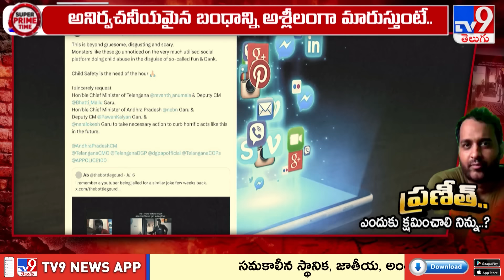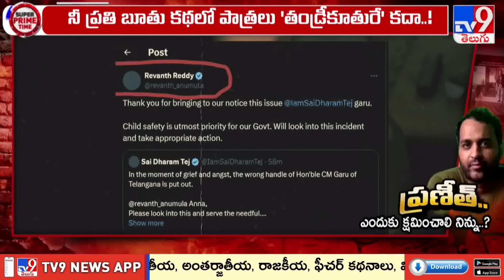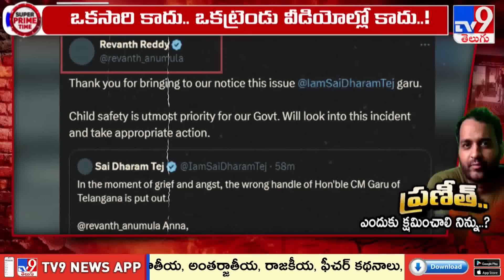Super Prime Time : ప్రణీత్‌.. ఎందుకు క్షమించాలి నిన్ను..? - TV9